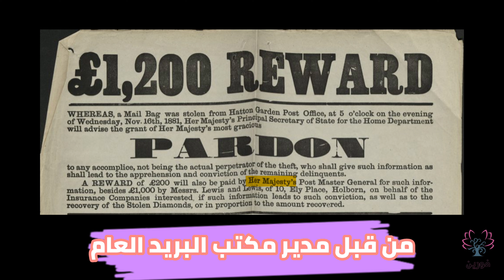سرقة عجزت الشرطة عن حلها لمدة 12 عام 😮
هذا الوصف فقط لزيادة الظهور في محركات البحث

جريمة شهيرة تجمع عدة عناصر درامية وغموضية وتاريخية، حيث استحوذت على اهتمام الجمهور لسنوات طويلة. عم الظلام الذي غمر أروقة وزوايا مكتب البريد في هذا الحادث البارع يعكس جرأة المجرمين ودهاءهم في التنفيذ.

في ذلك المساء البارد من شهر نوفمبر عام 1881، وسط ضباب كثيف يلف العاصمة، تبدلت أجواء مكتب بريد هاتون في هولبورن بشكل جذري. وقد تم نقل المكتب وتغييرات كبيرة في تجهيزاته للقيام بخدمة الجمهور بهذا التوقيت المتأخر من اليوم.

لكن الليل أظلم مما كان يعتقد، حيث انقطعت الأنوار فجأة، وانقلب الاضطراب والرعب رفقة هذا الظلام الكثيف الذي اجتاح المكان. بينما كانت الموظفات والموظفين يحاولون استعادة الهدوء وتشغيل الأضواء مجددًا، كان اللصوص الذين كانوا ينتظرون الفرصة المناسبة يقفون على أهبة الاستعداد لفعلتهم.

وبعد أن عادت الأنوار واستعاد المكتب هدوئه، اكتشف الموظفون بصدمة اختفاء حقيبة بريد قيمة، تحمل بداخلها ثروة لا تقدر بثمن من الأحجار الكريمة والمجوهرات. بدأت عمليات البحث والتحقيق لمعرفة ملابسات الجريمة والعثور على الجناة.

وبينما تشابكت الخيوط وتراكمت الأدلة، استمرت القضية في إثارة اهتمام الشرطة وفرق التحقيق لعدة سنوات، حتى جاء الكشف المثير عام 1893، عندما اعترف السجين البلجيكي آدم وورث بتورطه في هذه الجريمة الشهيرة.

فأخيرًا، تنبثق هذه الحكاية المثيرة مثالًا حيًّا على مهارة اللصوص وعبقريتهم في التخطيط والتنفيذ، وعلى نفس القدر من نضوج عمليات البحث والتحقيق التي نجحت في كشف غموض هذه الجريمة الشهيرة.

لا يصدق
محمد غنايم
ابو الصادق
عمر يجرب